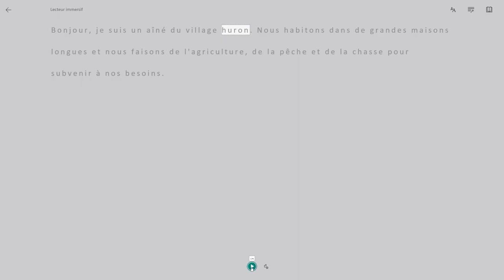Défi 6 : Créer un personnage non joueur (PNJ)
Nous vous proposons une série de défis à réaliser afin de vous approprier le jeu Minecraft Éducation. Les défis seront progressifs et ils auront un aspect technologique, mais également une intention plus didactique.

À la fin de ce défi, vous serez en mesure de passer du mode lecteur au mode créateur de Minecraft pour créer un personnage historique (non-joueur) et son dialogue.

Défis technologiques :
- Passer du mode lecture en mode création ou du mode création au mode lecture.
- Créer un personnage non joueur en sélectionnant les paramètres nécessaires.

Défi pédagogique :
- Créer un personnage et son dialogue, représentatifs d’un acteur ou d’un groupe social.

Cette vidéo fait partie de l'autoformation Minecraft Éducation en univers social disponible sur le